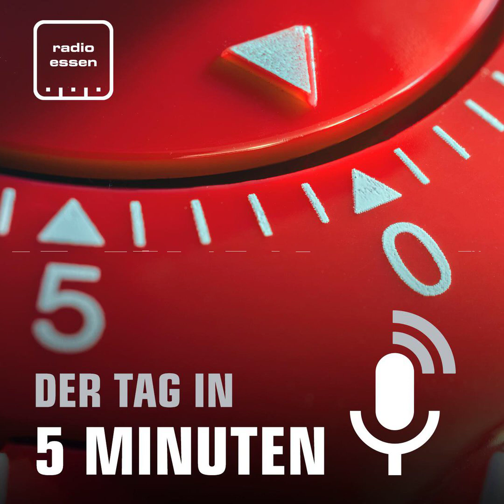#886 Der 11. April in 5 Minuten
Es gibt weitere Infos zum Glasfaser-Ausbau in Essen. Sowohl ruhrfibre als auch die Deutsche Giga Access wollen zeitnah mit dem Ausbau starten. Der Hochzeitssaal im Ostviertel könnte wieder öffnen und der Tourismus läuft wieder besser.